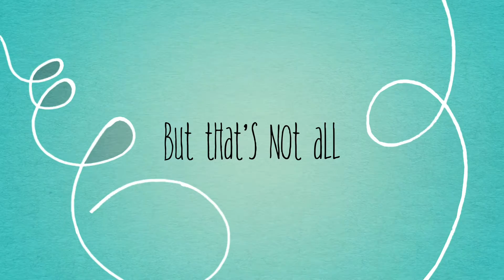The Post Party [11.11 Part II]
Part 2 of Shaun x Amelia proposal highlights - the surprise post party with friends and family at home!